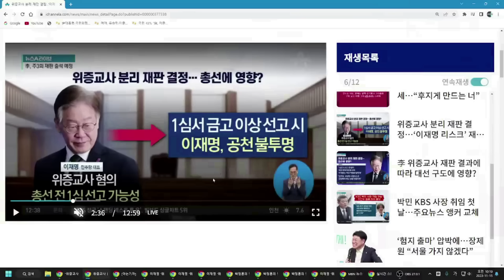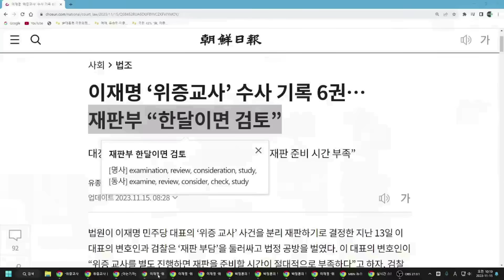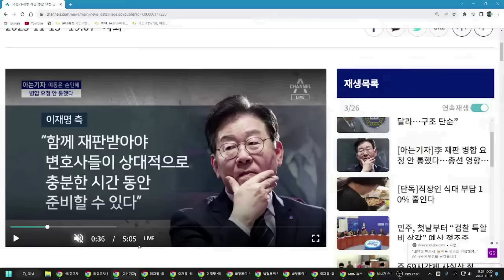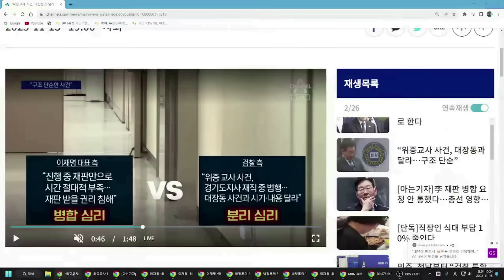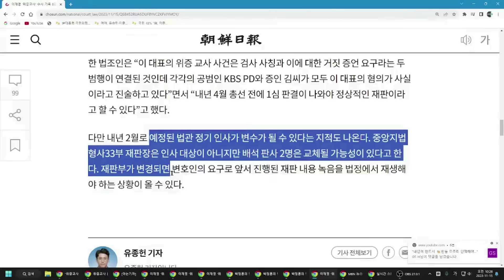형사합의 33부, 이재명 감옥에 보낸다?!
법원으로 출퇴근이 본격화된 이재명!  민주당 경악!